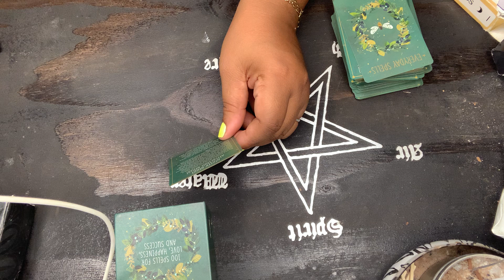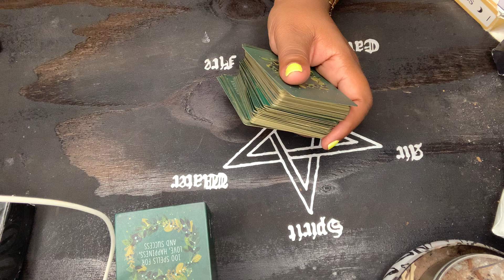Gemini ♊️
NON REFUNDABLE  🚨

Mail:
2890 GA HWY 212 A-204

Etsy store